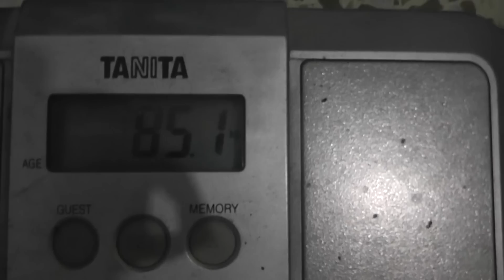1824 - ב-31/12/2013 שקלתי 85.1 קילו, והבטחתי לרזות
לכבוד השנה החדשה